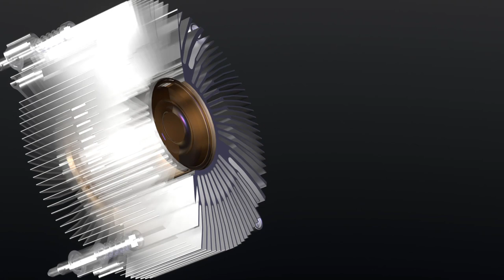Alseye W90 down pressure computer CPU radiator, exclusive to small chassis and small motherboards!